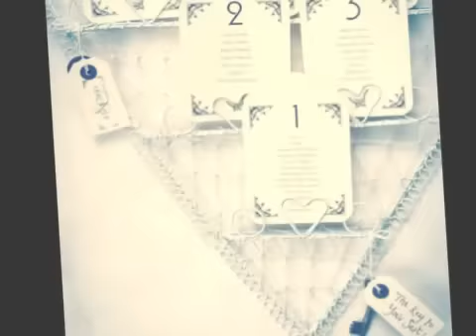Codsall Photographic - Wedding Photographers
Although this is a compilation show, at the majority of weddings we also offer our evening photoshow - where between 80 and 90 images from your day are shown on the big screen immediately before your first dance. Examples of these exclusive photoshows can be seen on this page.